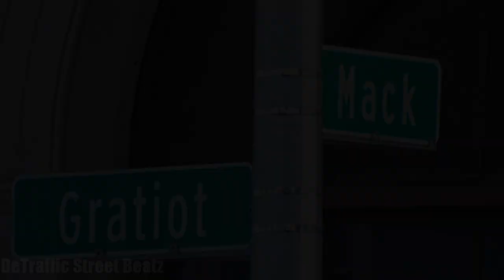Traffic Lights Before Upgrade to New Signals | Gratiot & Mack